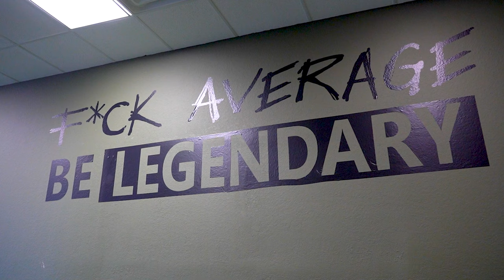Rhino Strength & Performance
The Long Walk Home is proud to be able to offer a free gym membership at Rhino Strength & Performance to Veterans who complete our '10 Challenges to Service'